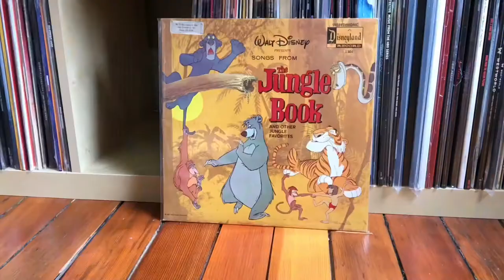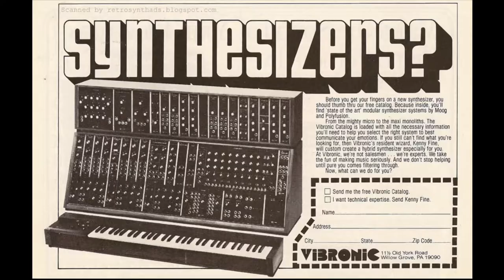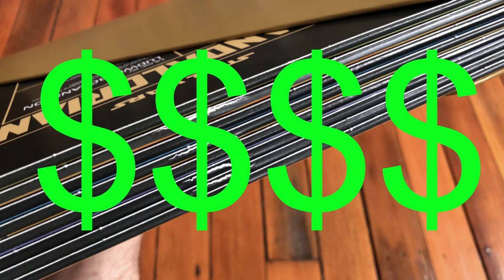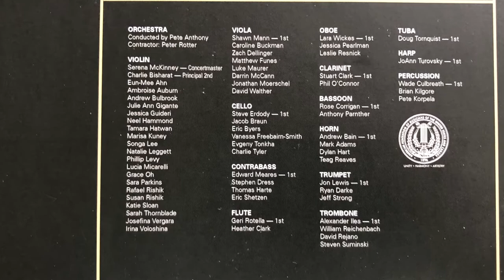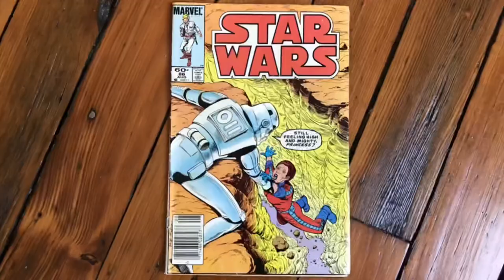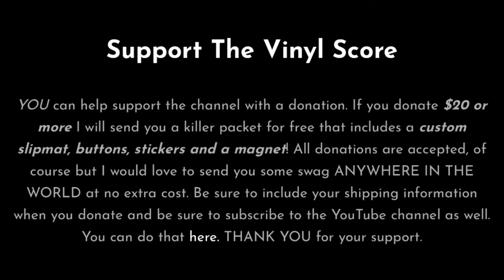The Mandalorian Vinyl Soundtrack Review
On the latest episode of The Vinyl Score we take a ride on the Razor Crest  Baby Yoda, Mando, Ludwig Göransson, Gina Carasco (or not) and more as we look at the vinyl box set from Mondo of THE MANDALORIAN, and more! Welcome to the Vinyl Score! The FIRST Star Wars television show on Disney + is the product of Jon Favreau and Dave Filoni. A throwback to the older style of the original Star Wars trilogy, THE MANDALORIAN is a real gem. Featuring music from Ludwig Göransson (Tenet, Black Panther and more).

David is an avid record collector with over 25 years of experience blowing tons of cash on hot records.

Have a favorite soundtrack or a suggestion for the channel? Drop a comment and let us know!

If you donate $20 or more I will send you a killer packet for free that includes a custom slipmat, buttons, stickers and a magnet! All donations are accepted, of course but I would love to send you some swag ANYWHERE IN THE WORLD at no extra cost. THANK YOU for your support.

Theme song provided by Paste pastepdx.bandcamp.com Copyright Tiny Gramps Music